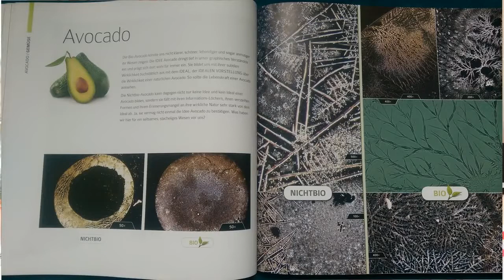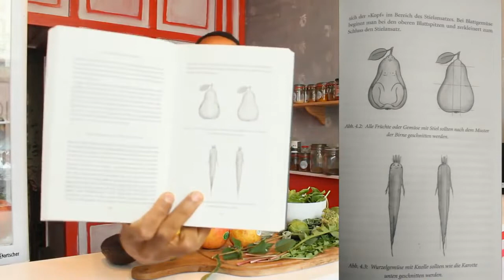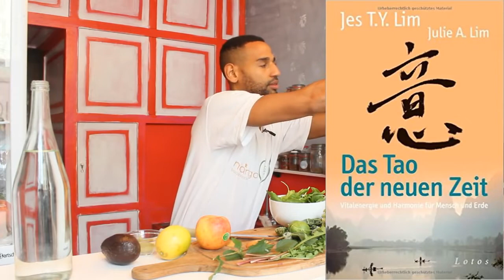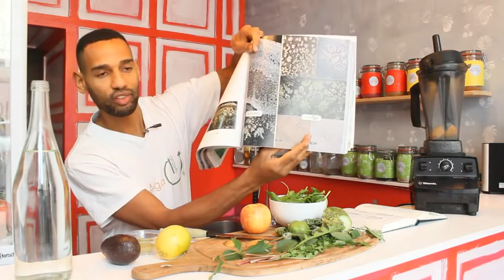Die 3 häufigsten Smoothie-Fehler | Wir essen Blumen TV – Folge 2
Teste jetzt meinen absoluten Lieblingsmixer mit 1200 W Power, hitzebeständigen BPA-freien Behälter aus Tritan und 25 Jahren Garantie! 🔝

WILLST DU …..

🛁🚿MEINE PFLEGEPRODUKTE
Afrikanische „Wundercreme“ mit Sheabutter & Arganöl:

🌱 Lerne alle Rezepte aus der Rohkosteria Küche, vegan, glutenfrei und mega lecker

🌙 Endlich wieder erholsam schlafen! Mit der MISTER RAW SCHLAF-KUR